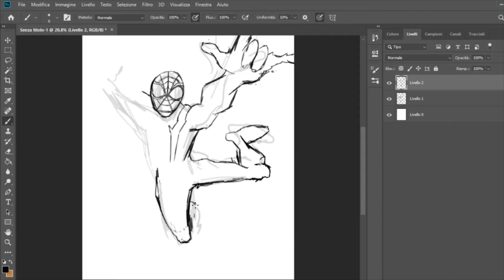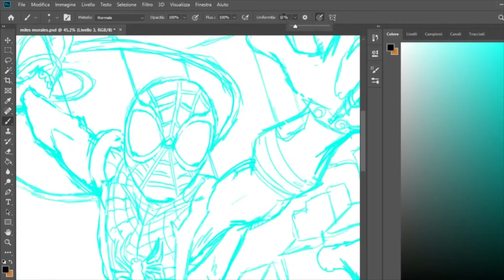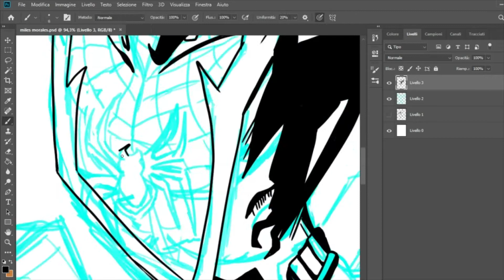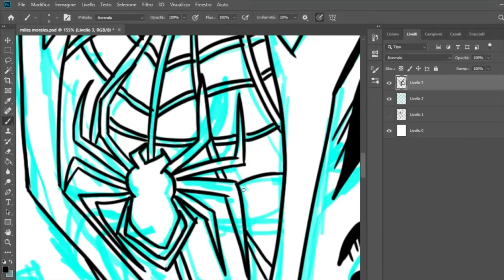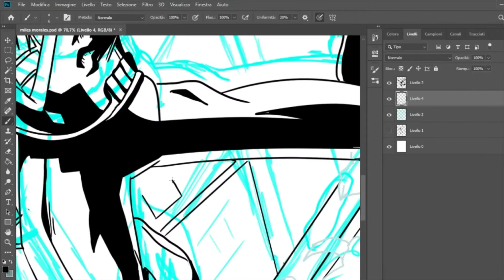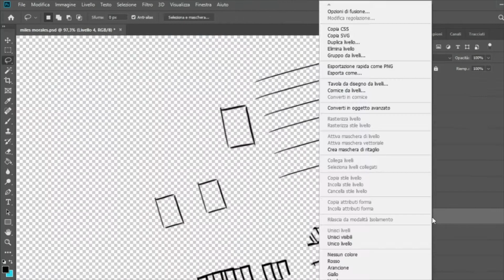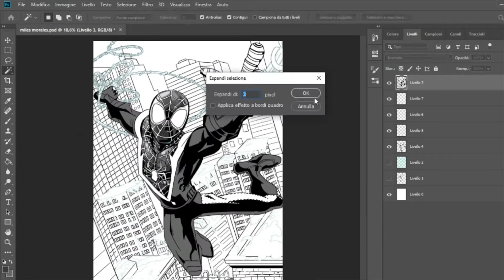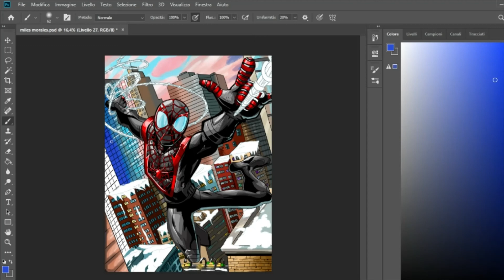Drawing Spider-man (Miles Morales)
My work set:

-graphics tablet: intuos Wacom Draw

-Copic marker ciao set A (72)

-Ohuhu Markers bursh set(48)

-Pencil HB

-inking pen: Copic Multiliner/Faber castell

-sheet A4 smooth

Follow me up instagram:Backriartdrawing